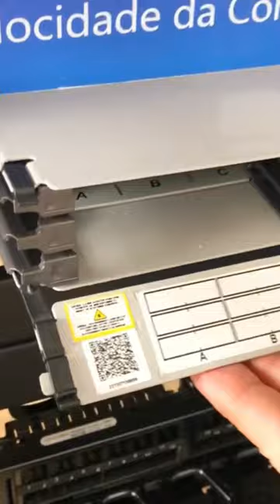Propel com QR Code